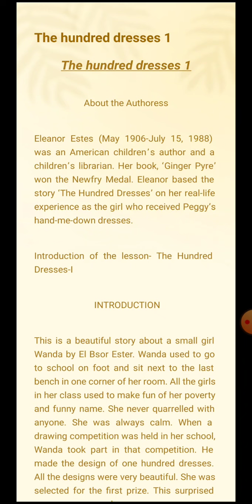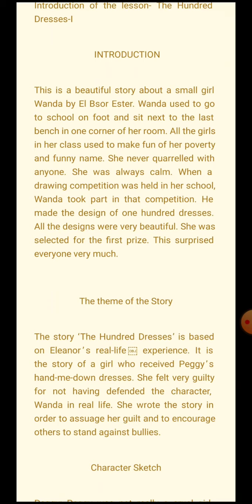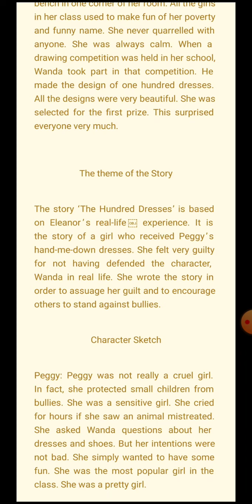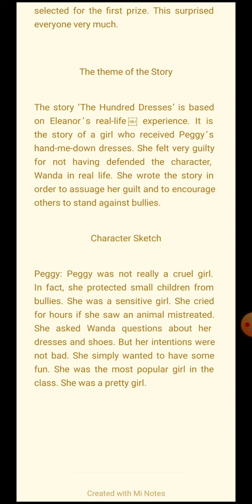CBSE_ENGLISH_CLASS 10_CHAPTER THE HUNDRED DRESSES 1_PART5